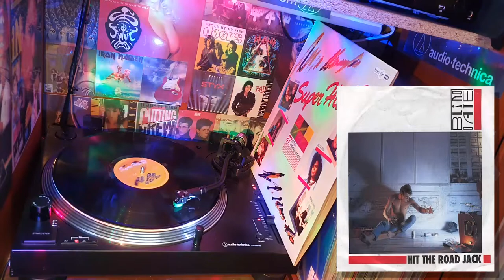Blind Date - Hit The Road Jack (1986) ♥ VINYL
Blind Date - Hit The Road Jack (1986)
12'' Compilation Album (Super Hits 87) Vinyl Record Disc LP
Genre: Electronic / Downtempo / Disco